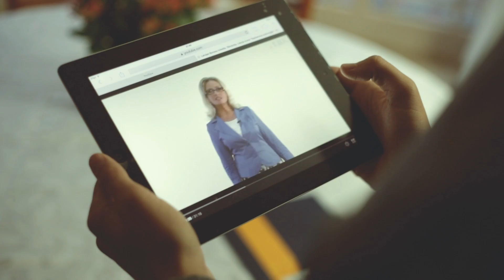Какой вуз выбирают успешные люди? Смотри!